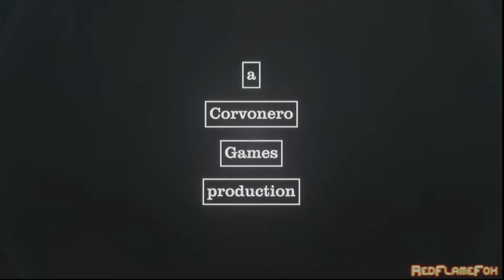FPS Boss Arena made in DREAMS [PS5, PS4] | MONSTER GLADIATOR X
Level by Andy Corvonero